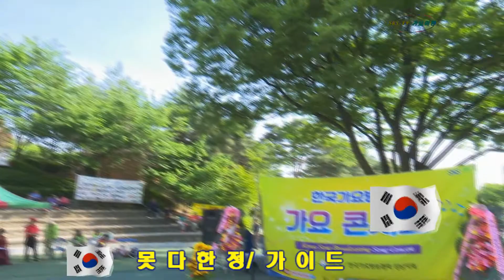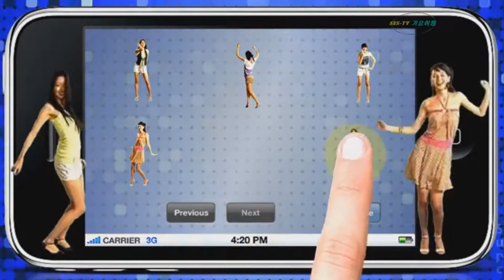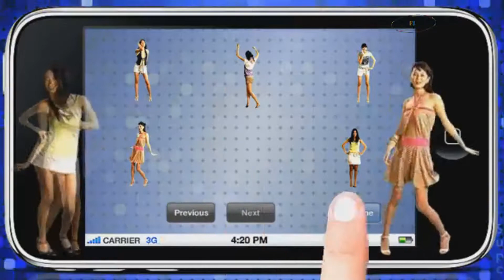못다한정=가이드=한국 가요 방송 총 연합회.010-7165-5099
못다한정=가이드=한국 가요 방송 총 연합회.010-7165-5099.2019.한국가요방송-가요토크쑈-행복의문을열자,이성대와함께.
작사 작곡 편곡(코러스,악기쎄션음악.)-1곡-100만원.
21세기는움직이는스마트폰.T.V시대-편집영상-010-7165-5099-이성대